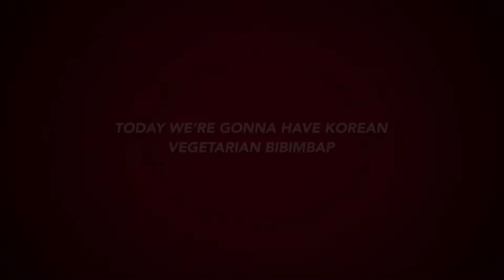Korean vegetarian chicken Bibimbap- c/s Úc Châu by Mama Tan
This recipe is for 6-10 pp